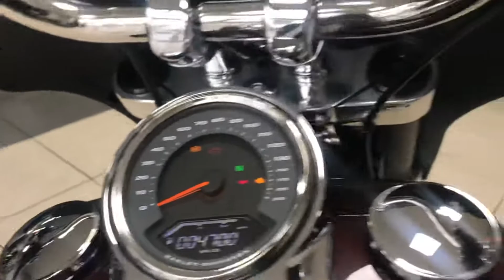Harley Davidson soft tail glide 2019/19 plate